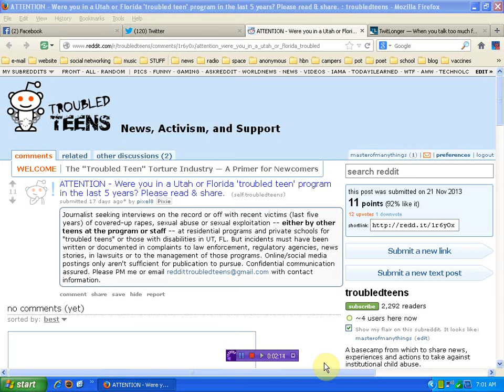Reporter seeks interviews with abused troubled teens in Utah and Florida